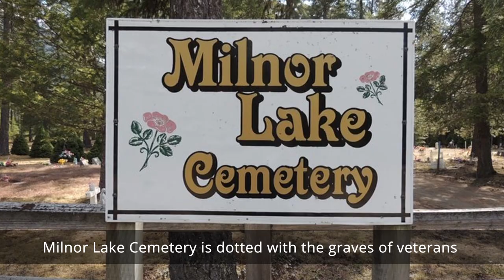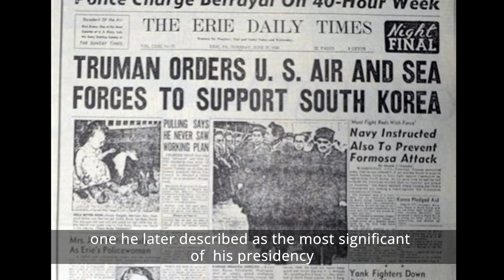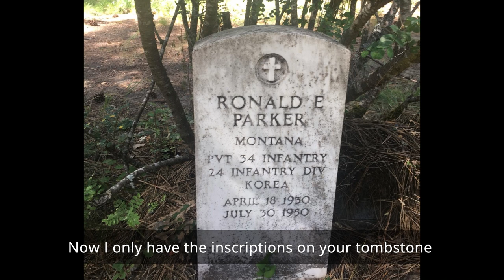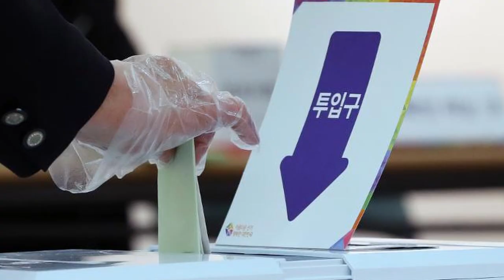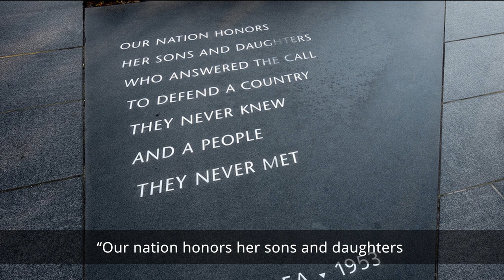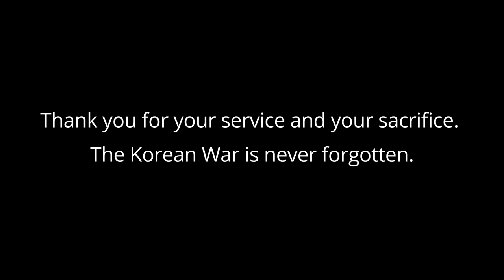A Letter from Troy | Dedicated to Pvt. Ronald Parker, Killed in Action in Korea, July 1950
To commemorate the 70th anniversary of the start of the Korean War, KEI President & CEO Kathleen Stephens wrote a letter to Pvt. Ronald E. Parker, an American solider from Montana who fought and died in Korean War.

This video is based on Ambassador Stephens' JoongAng Daily column (June 14, 2020)

Photo Credit:
Courtesy of Ambassador Stephens
WikiCommons
Pixabay
Korea.net